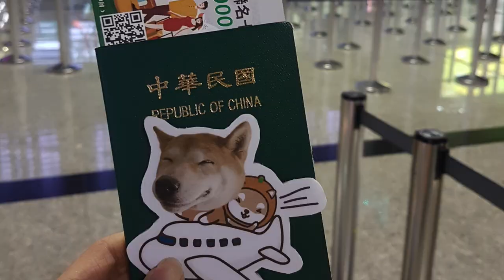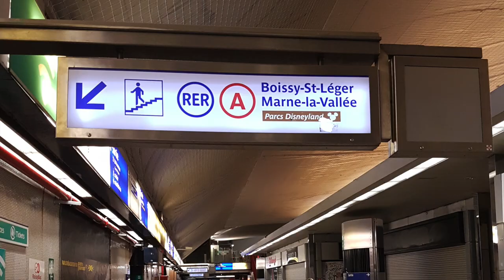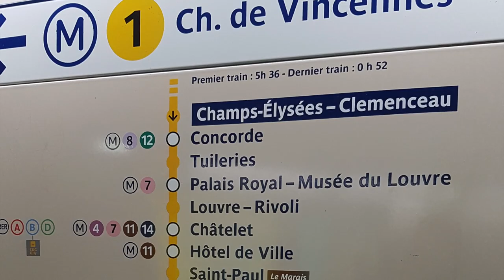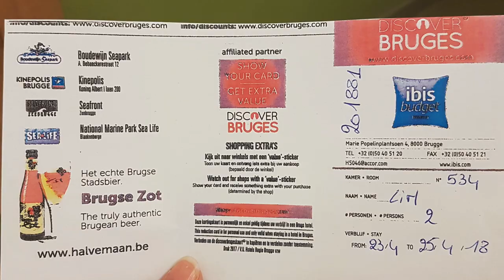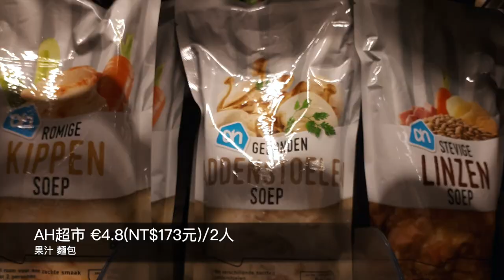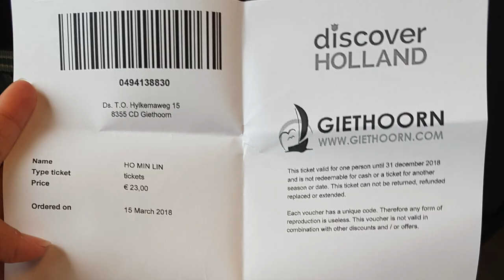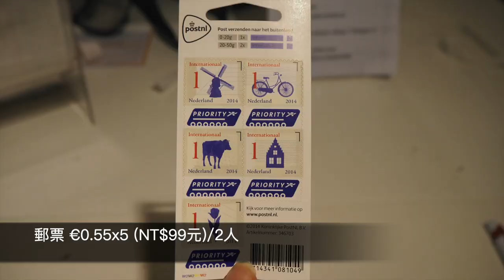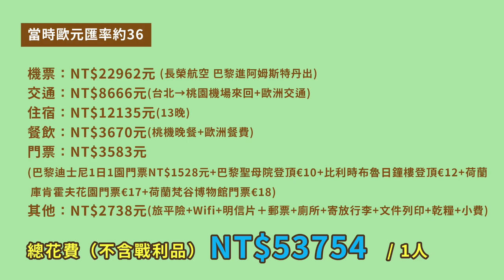法比荷歐洲自助旅行16天總花費大公開（含飛行時間）｜芒果姐姐的小旅行EP20｜芒果這一家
第二次的歐洲自助旅行,
從法國巴黎開始,
在還沒抵達巴黎市區之前,
就先在機場上演一場姊妹失散的驚魂記,
也碰上的法國國鐵罷工,
之後會有影片再慢慢跟大家分享。
盼了一年終於登上聖母院,
俯瞰市區美景,
感受法式風情的浪漫氣息,
也品嚐了四月限定的美麗櫻花饗宴。
告別了巴黎,
一路前往比利時,短暫快閃被譽為「世界十字路口」的布魯塞爾,
探訪最漂亮的兩座中世紀小鎮布魯日與根特,
最後我們來到荷蘭,
體驗的荷蘭的風車、花田與熱鬧的國王節,
騎著單車徜徉在充滿快樂氣息的國度。
這支影片也紀錄著,
柴奴才會做的事～
摸柴犬,計算遇見幾隻柴犬,
和我們從搭機開始到回到台灣的所有花費與行程,
提供給想要去歐洲自助旅行的朋友們參考～
自助很累,但真正體驗過會上癮的,
等待著飛向歐洲的那一天,

👉🏻花費如下~

法比荷歐洲自助十六天總花費大公開
旅遊國家：法國、比利時、荷蘭
旅遊日期：2018/04/17~05/02 （含飛行時間）
當時歐元匯率約36

機票:長榮航空 巴黎進 阿姆斯特丹出 NT$22962元
交通：NT8666元
住宿：NT$12135元（2018/04/18~04/30＿13晚）
餐費：NT$3670元
門票：NT$3583元
其他：NT$2738元

總花費（不含戰利品）NT$53754 /1人
妹妹的戰利品( 藥妝、零食、紀念品、精品、其他) NT$23626
總花費(含戰利品) 共NT$77380元

姊姊的戰利品( 藥妝、零食、紀念品、其他 ) NT$10096
總花費(含戰利品) 共NT$ 63850元.